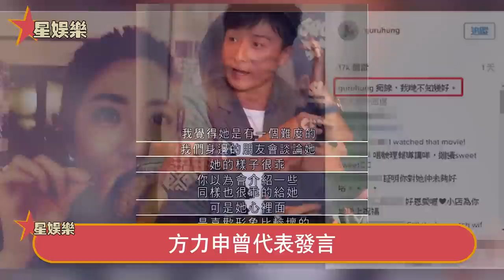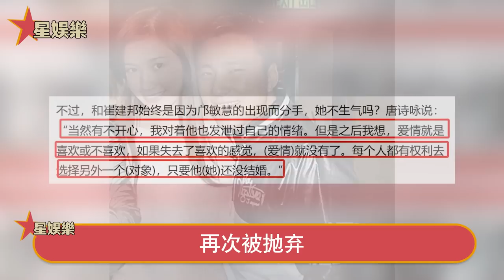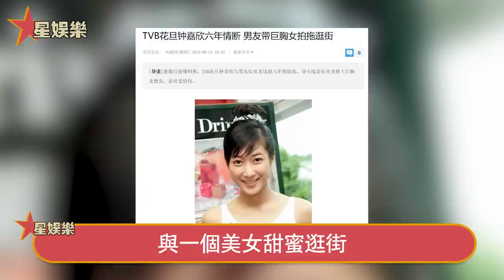終於嫁出！離巢三月唐詩詠與男友低調領證！不辦婚禮只宴請親友，全家福曝光太亮眼，馬國明到場送祝福！星娛樂#